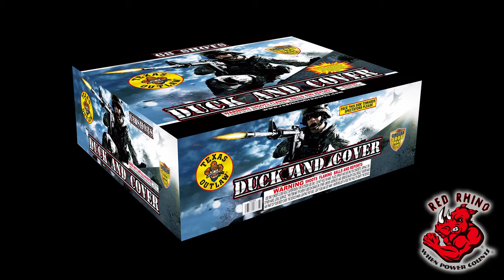Duck and Cover - Texas Outlaw